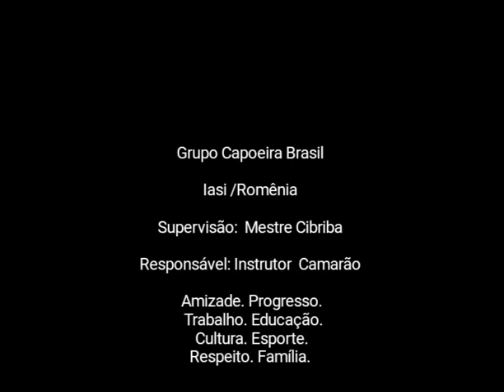Jogo da Vida 2015 - Grupo Capoeira Brasil Iasi / Romenia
Festival Intenacional de Capoeira - convidados:

Mestre Cibriba
Professor Sinistro
Instrutor Kaio
Instrutor Jacare
Instrutor Malik

Supervisão - Mestre Cibriba
Organização - Insrutor Camarão & equipe GCB Iasi & Suceava